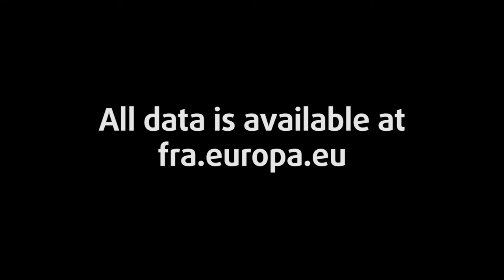Discorso di Morten Kjaerum a FRA sulla promozione dello stato di diritto nell'Unione europea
Respect me! nogenderviolence. 24 novembre al MAXXI di Roma giornata contro la violenza di genere e l’attuazione della Convenzione di Istanbul. The European Union Agency for Fundamental Rights (FRA) publishes a report on experiences and perceptions of antisemitic discrimination and hate crime in EU Member States.